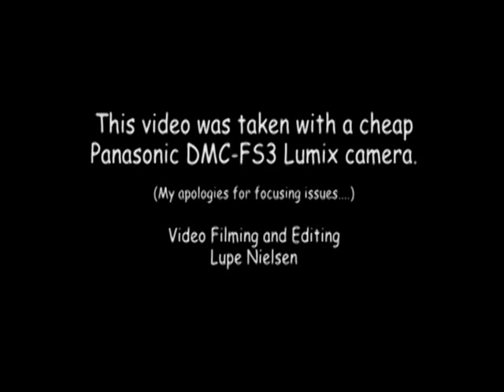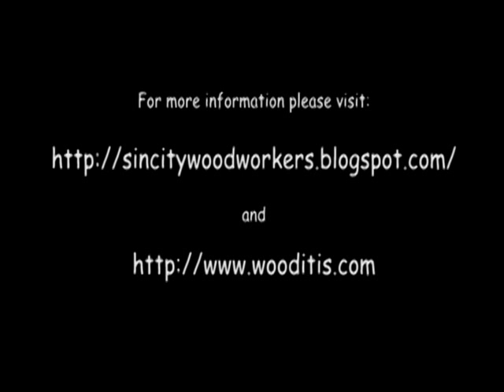SCW_LambsTongue_032112.mp4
The Sin City Woodworkers club met on Wednesday, March 21, 2012. This is a video demonstration by Rich Daugherty of cutting a lamb's tongue on the end of a stopped chamfer. It is a big chamfer in maple and for the job he uses the following tools: carcase saw, chisel, mallet, float, chisel plane and Auriou rasps.